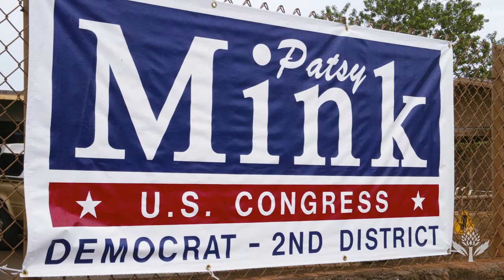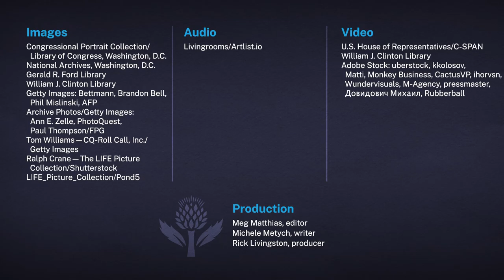Who Was: Patsy Mink Takemoto | Encyclopaedia Britannica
Patsy Takemoto Mink was the first Asian American and first woman of color to be elected to the U.S. Congress, as a representative of Hawaii.